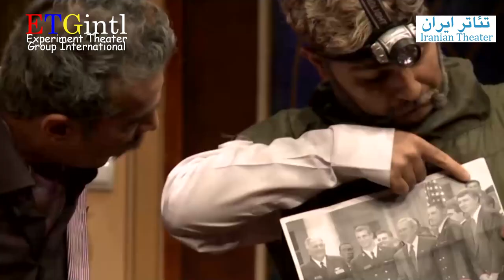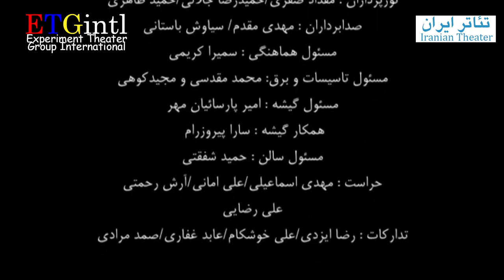youtube video #-8iCNQ1zPQw